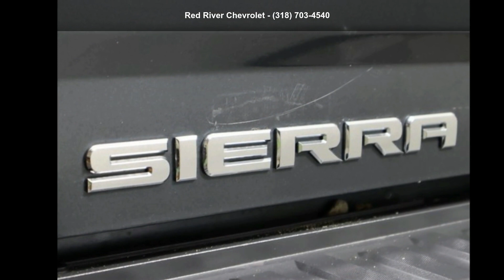2018 GMC Sierra 1500 Denali - Red River Chevrolet - Bossi...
For Sale in Bossier City, LA 71111

2018 GMC Sierra 1500 Denali, Gray, Backup Camera, Remote Start, Cruise Control, Steering Wheel Controls, Keyless Entry, USB / AUX Ports, Bluetooth-